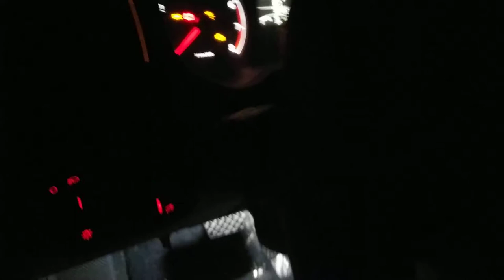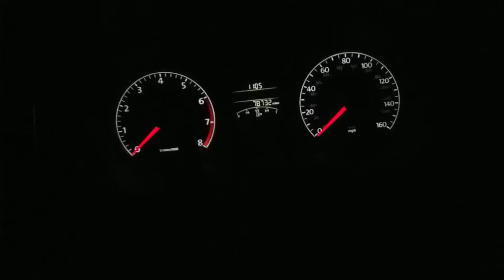My 2013 Jetta's Lighting system (Sorta)